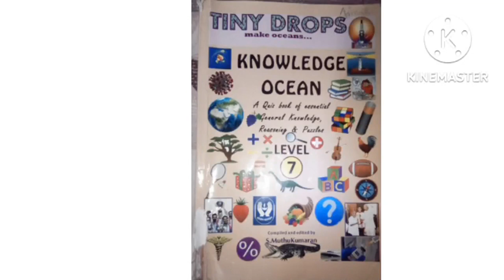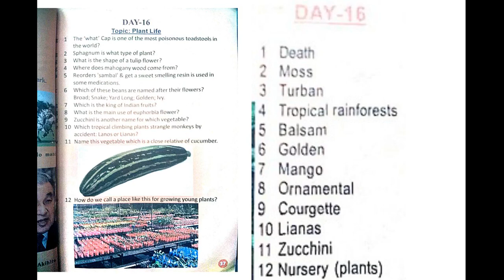GENERAL KNOWLEDGE CLASS 7 =DAY 16 = PLANT LIFE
TINY DROPS
EDITOR S.MUTHUKUMARAN
GENERAL KNOWLEDGE DAY 16 = PLANT LIFE
CLASS 7